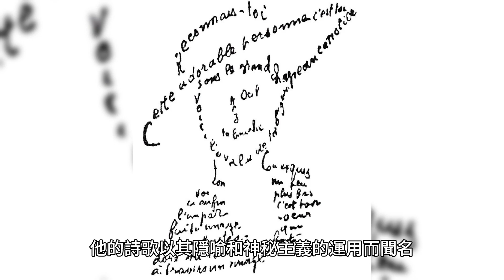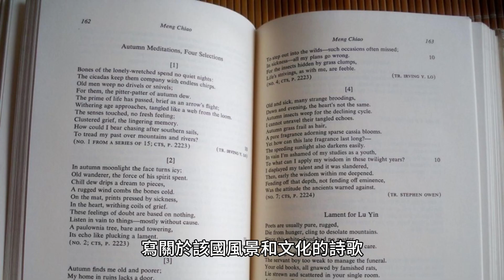阿馬多·內爾沃：墨西哥詩人、記者和教育家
阿馬多·內爾沃的詩歌透過使用隱喻和引用神秘主義、基督教和印度教來表達愛和宗教。內爾沃的詩歌以其對意象、象徵主義以及對自然、愛和靈性的暗示的運用而聞名。奈爾沃在他的詩歌中探討了愛、信仰和靈性的主題，表達了他對上帝的愛和對人類同胞的愛。阿馬多·內爾沃詩歌中使用的一些隱喻包括：

1. Nervo常用大海來比喻生命的不可預測性。他在詩《海》中寫道：“海是天的鏡子，天是海的鏡子。”

2. Nervo也用風的比喻來代表無法控制的自然力量。 阿馬多·內爾沃的詩歌透過使用隱喻和提及神秘主義、愛情和宗教來表達基督教和印度教。內爾沃是一位墨西哥詩人、記者和教育家。他也擔任墨西哥駐阿根廷和烏拉圭大使。他的詩歌以其隱喻和神秘主義的運用而聞名，表達了愛情和宗教，以及基督教和印度教。奈爾沃被譽為 19 世紀最重要的墨西哥詩人之一。 阿馬多·內爾沃詩歌在19世紀的意義在於他是當時最重要的墨西哥詩人之一。他的詩歌以其隱喻和神秘主義的使用而聞名，表達了愛情和宗教，以及基督教和印度教。內爾沃被譽為 19 世紀最重要的墨西哥詩人之一，他的詩歌繼續被世界各地的讀者閱讀和欣賞。 阿馬多·內爾沃作為駐阿根廷和烏拉圭大使的工作在多個方面為他作為詩人的遺產做出了貢獻。首先，身為大使的經驗讓他接觸了不同的文化、語言和傳統，這激發了他在詩中描寫這些內容。例如，在阿根廷的經歷激發了他寫關於該國風景和文化的詩歌，例如《阿根廷》和《阿根廷尼達》。